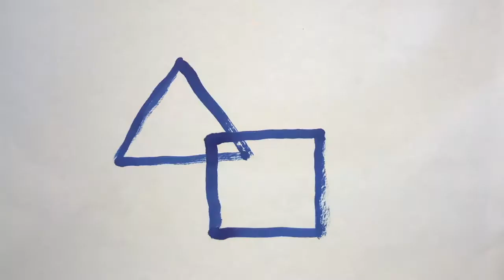Winの 手做鋼鐵人 Ironman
Winの手做鋼鐵人 Ironman
特效版vs原版
使用材料紙板、衛生紙捲筒